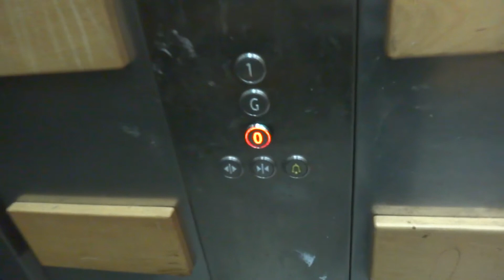Kone traction elevator at Modi'in Mall in Mod'in Maccabim Reut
There are no floor indicators inside the elevator.

---Service elevator 1---
Brand: Kone.
Type: MRL Traction.
Model: MonoSpace(Powered by EcoDisc).
Capacity: 1600kg / 21 Passengers.
Fixtures: KSS 670.
Floor served: 3( *0*, G, 1).

(C)2012    maalit72